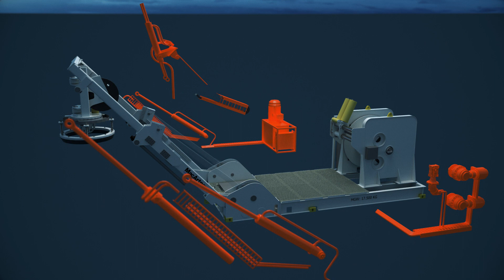MacArtney all-electric eLARS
The all-electric eLARS incorporates MacArtney’s tried and tested technology and answers a market need for more eco-friendly products. Featuring zero pressurised oil over water, significantly reducing the risk of oil spillage and providing energy efficiency improved by more than 30%, the eLARS provides a technology solution for tomorrow.

The all-electric eLARS supports a wide range of inspection and observation class, as well as work class ROVs. Easily mobilised either on a fully scalable skid or as stand-alone products the eLARS can be tailored to customer specifications.